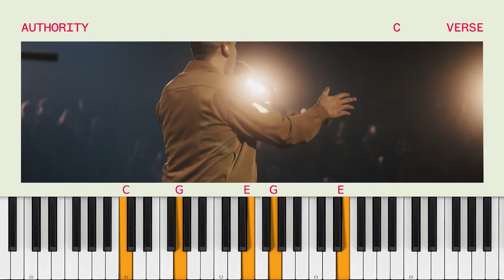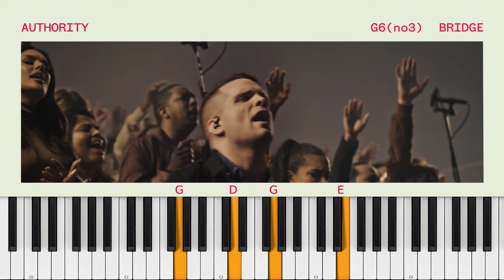Authority | Official Piano Tutorial | Elevation Worship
How to play “Authority” from Elevation Worship on piano.

Find English and Spanish chord charts, Nashville numbers, lyrics, and more

Piano Player - LJ Mitchell (@ljmmusiq)

Lyrics:
Creation knows the voice
That spoke into the void
The breath that brought the dust to life
And sang the stars to form

The darkness fears the voice
That drove it back before
And though the night is long
I know Your light
Will drive it back once more

One word from You
Things change on Your authority
Your word it’s true

My fight is not my own
It’s end is in Your hands
I worship You because I know all things
Must bow to Your command

Will heaven not prevail
And strongholds not be moved
Will spirits not be silenced
And cower at His rule
For if my God is for me
Then what have I to fear
And I will not deny Him
The glory that is His

Heaven will prevail
And strongholds will be moved
Spirits will be silenced
I know my God is for me
So what have I to fear
For nothing will deny Him

Written by Steven Furtick, Chris Brown, Scott Ligertwood, Brooke Ligertwood
CCLI #: 7134513